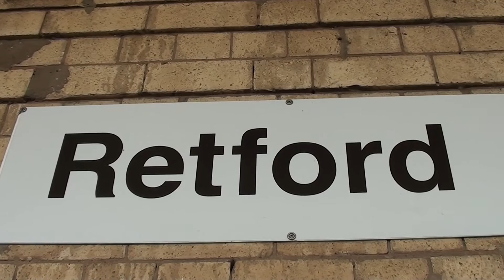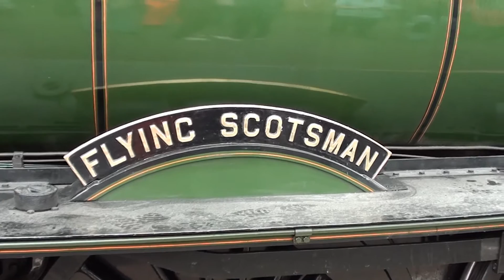Flying Scotsman at Retford on the 18th June 2016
Gresley A3 Pacific 60103 Flying Scotsman arrives into Retford while working the Railway Touring Company's "The White Rose" from York to London on Saturday 18th June 2016. The tour set off from London Kings Cross that morning behind a diesel. Flying Scotsman took over the train at Newark Northgate and headed to York via Gainsborough. The return leg was steam hauled behind 60103 to West Hampstead as the route to Kings Cross was unavailable in the evening due to engineering works.

This is the busiest I've seen Retford station I'm sure. There was quite a lot of people waiting for Flying Scotsman before she arrived as can be seen towards the beginning of the video. Once the railtour arrived, I think most of the passengers got off the train to see the loco and take photos- the platform was packed! It certainly made recording video quite tricky as you can imagine, although I don''t think the footage has come out too badly considering how full the platform was. There were about four or five BTP officers in attendance (including one or two who were riding in the support coach- it's alright for some!) and they were all courteous and helpful (I saw one guiding an elderly lady through the crowds to the lower level platforms). They, along with the station staff, were very accommodating and made sure that everyone was safe but still got to get close to the famous locomotive. Thank you to all involved.